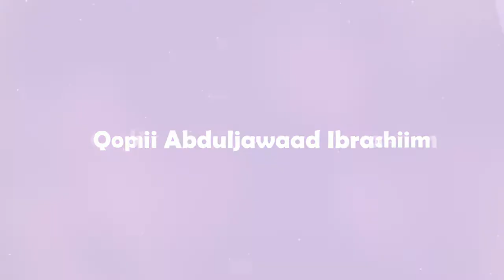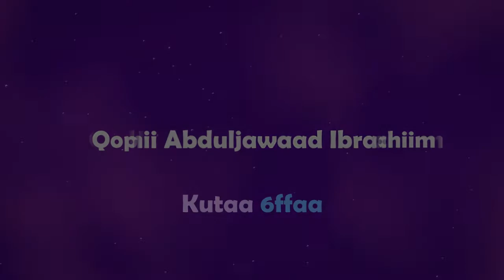Maatii fi Waatii Kutaa 7ffaa Osoo Nama Hin tahin Nama Hin Uumin Artist caayaa Ibraahim wajjin